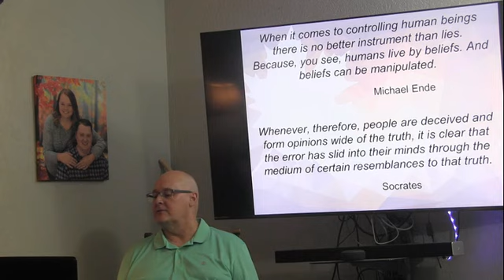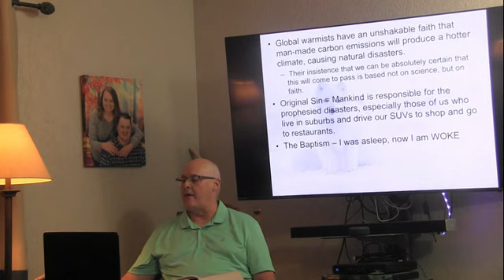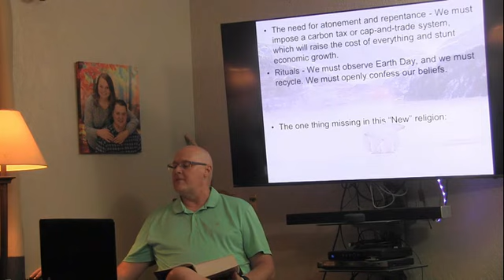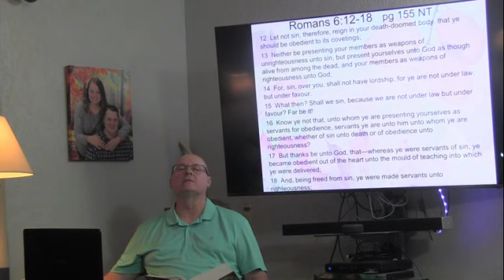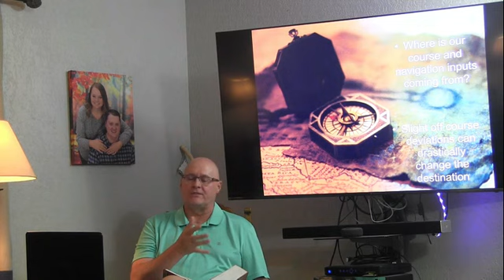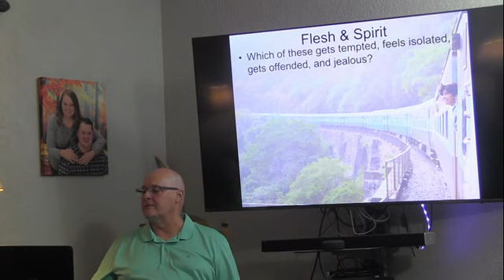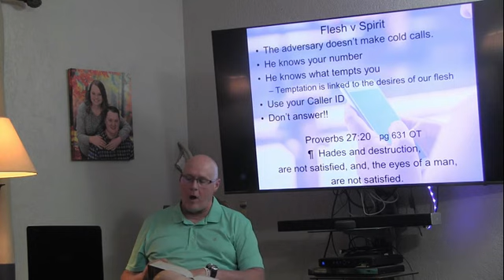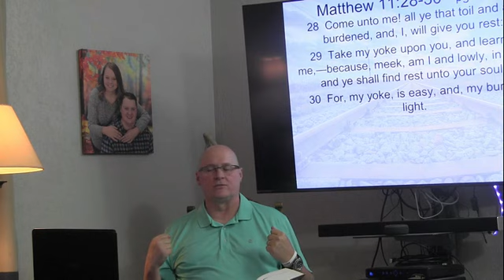Walking after the Flesh or the Spirit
Ro 8:4  In order that, the righteous requirement of the law, might be fulfilled in us—who, not according to flesh, do walk, but according to spirit;